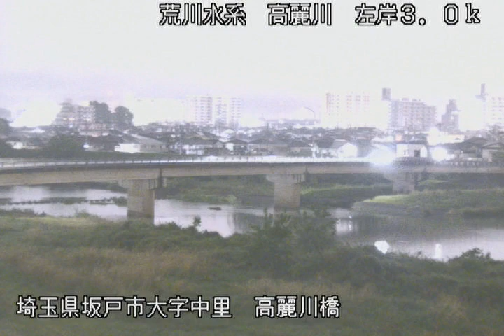高麗川 荒川水系 埼玉県坂戸市 高麗川橋・坂戸西IC ライブカメラ (2023/05/08) 定点観測 Arakawa River, Koma River Live Camera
荒川水系 高麗川 : 高麗川橋/埼玉県坂戸市

この映像は埼玉県坂戸市、坂戸西IC近くにある高麗川に架かる関越自動車道の高麗川橋に

設置されたライブカメラを定点観測したものです。

近隣には、東武東上線の坂戸駅、高坂サービスエリアがあります。